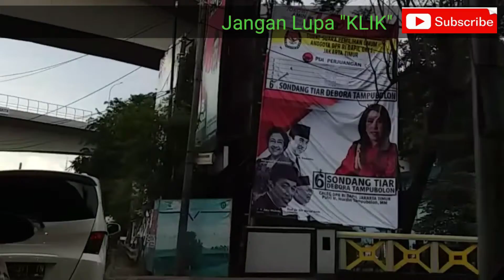Ojol Hijau : Jl. DI. Panjaitan 》》Tol Becakayu, Jl. Inspeksi Saluran Kalimalang - 2019 Jakarta Timur